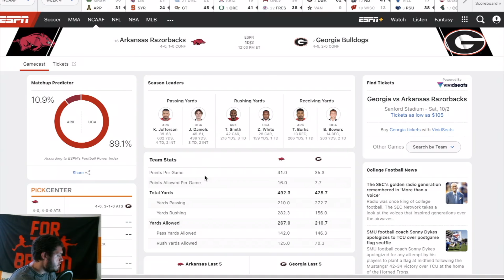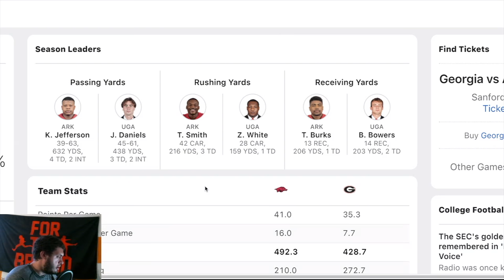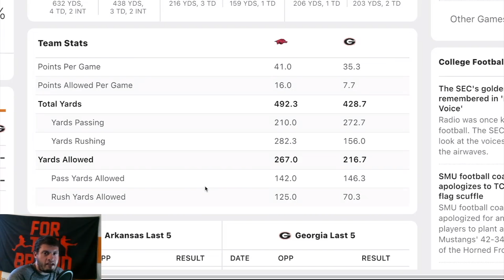Georgia Bulldogs vs Arkansas Razorbacks | My Bold Prediction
Can Georgia stay undefeated or will the Razorbacks take the win at Sanford stadium?